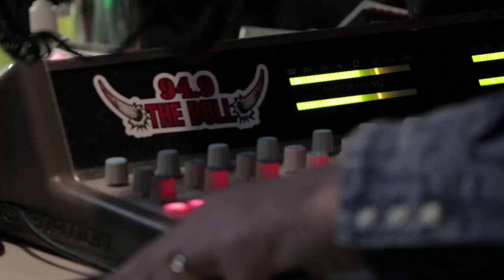Riley Green - Signing with BMLG Records - EPK Part 1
"I signed with BMLG Records because they truly love my music. They are very passionate about what they do and understand what I’m trying to do. I felt like I was a part of their team as soon as I met Jimmy Harnen. His love for music and the artist is obvious. I’m confident they will be able to get my message out to country music fans everywhere." - Riley Green

"As the industry shifts and musical tastes change, we will continue to stay on the cutting edge of how artists connect and break through. Understanding all media and opening new doors is essential. Riley has great natural instincts on how to connect in our multimedia world and is perfectly suited to take full advantage of BMLG’s entire platform." - Scott Borchetta, President/CEO of Big Machine Label Group

GET TO KNOW RILEY GREEN!